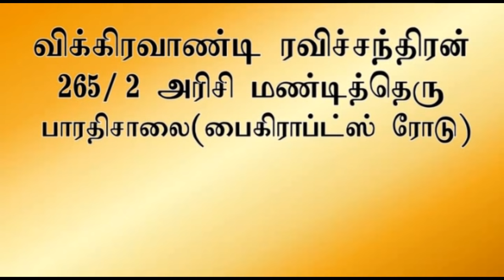பலவிதமான பேய்கள்( ஓர் அலசல்) Aavigal Ulagam - 369 (03-09-2021)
பலவிதமான பேய்கள்( ஓர் அலசல்) aavigalulagam​